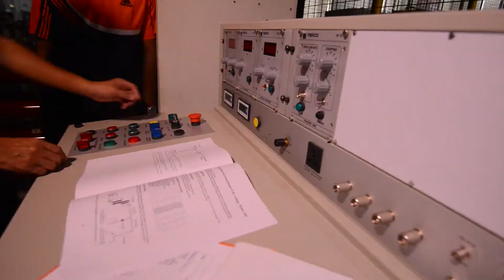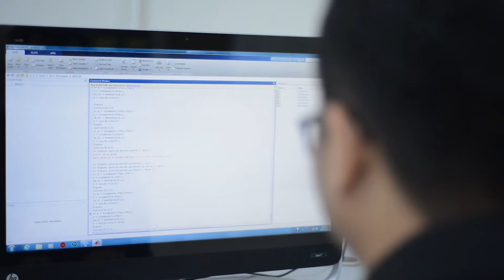SEEing is Believing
School of Electrical and Electronic Engineering, USM